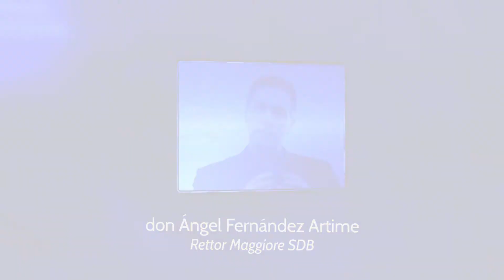Cari Confratelli Marzo 2016 Belarusian